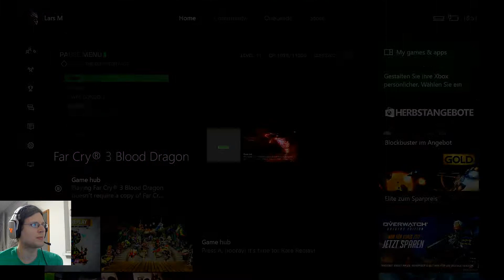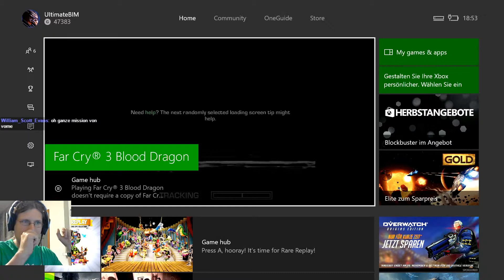FAR CRY 3: BLOOD DRAGON [6] - Drachenomelette! Wieso hüpft der Jeep? [GERMAN/DEUTSCH OV LET'S PLAY]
In naher Zukunft, nach einem Atomkrieg gibt es nur noch eine Hoffnung!
Radioactive Man bzw Sergeant Rex Power Colt ist bereit die Welt zu retten!
Hard Difficulty!